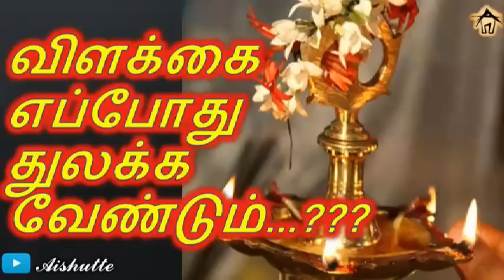விளக்கை எப்போது துலக்க வேண்டும்...???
பூஜை விளக்கை துலக்க வேண்டிய நாட்களும் அதன் பயன்களும்